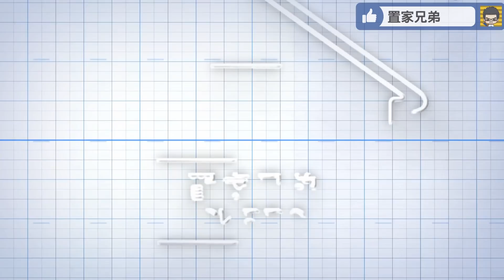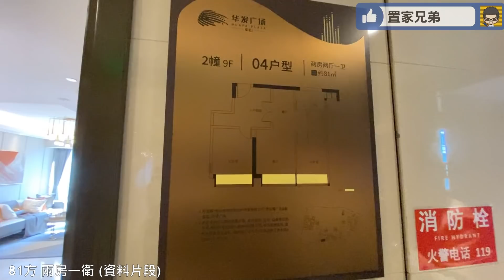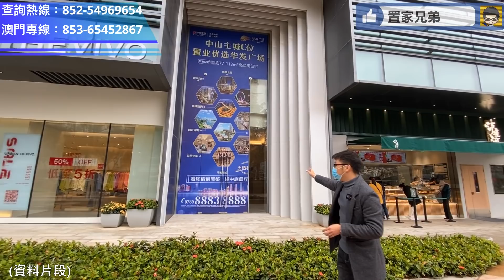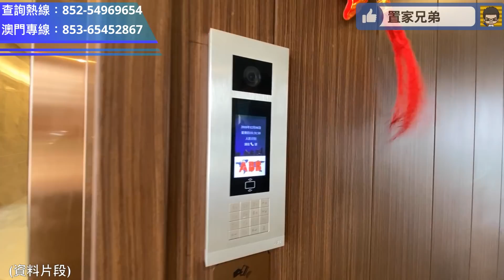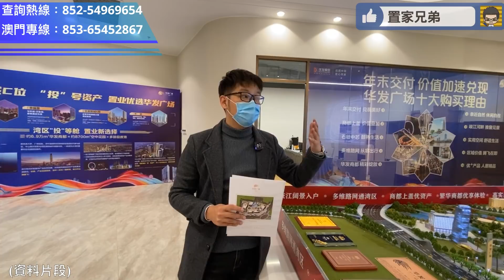特價時時有！除非賣清光？｜100萬頭起市中心清貨系列｜中山華發廣場僅餘20餘套｜等更平先出手？可考慮其他盤了！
影片內容目錄
00:21 開場介紹及航拍
03:22 講解餘貨情況
06:04 參觀1幢31樓03室112平方米示範單位
08:15 參觀2座9樓81平方米兩房一衛示範單位
15:28 第一身視角參觀1樓3804室81平方米高層江景
20:52 平台目前最新情況、講解買房最重要自己喜歡，最近的跌市現象
25:28 視察基座商場及公用部份
29:57 總結
30:19 置家兄弟服務介紹

1.為投資灣區的客戶提供全面優質的看房，購房及售後服務
2.免費咨詢大灣區各大樓盤，及政策，衣食住行各方面疑問解答
3.協助客人辦理銀行按揭服務
4.專業人士驗樓服務
5.提供優質實惠的裝修套餐
6.家居清潔、傢俬電器、家居保險、律師咨詢等轉介服務
7.協助買家有關托管出租等事宜
8.提供港澳客戶居住證，社保，車牌，等咨詢服務